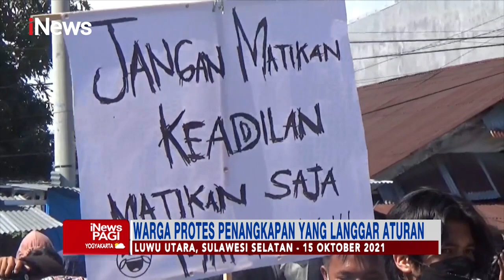Diduga Aniaya dan Tembak Buronan, Oknum Polisi Luwu Utara Dimutasi iNewsPagi 24/10